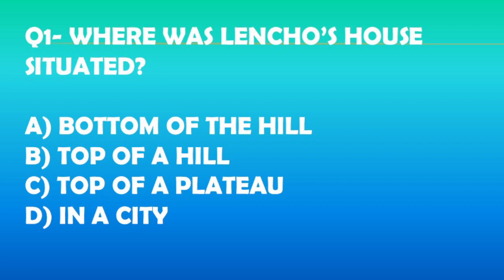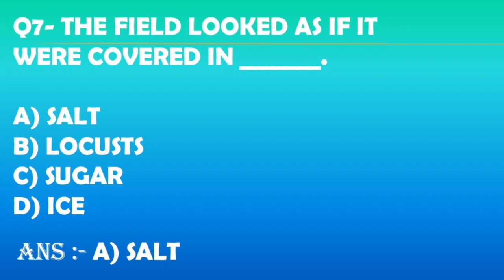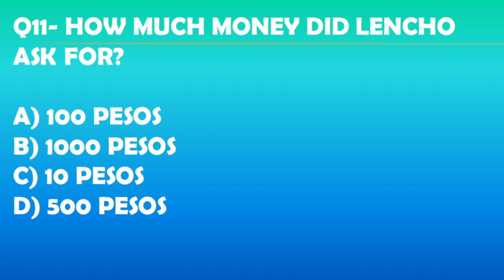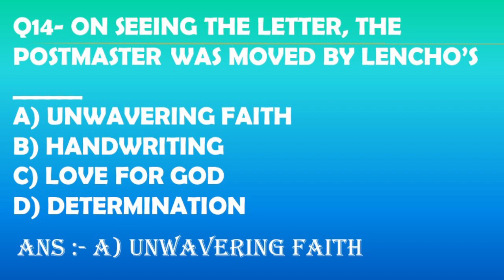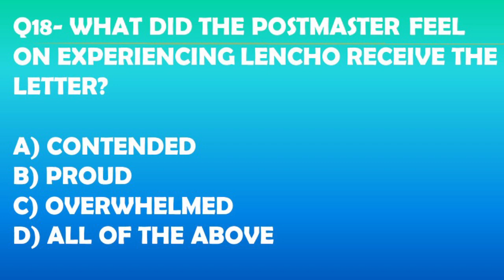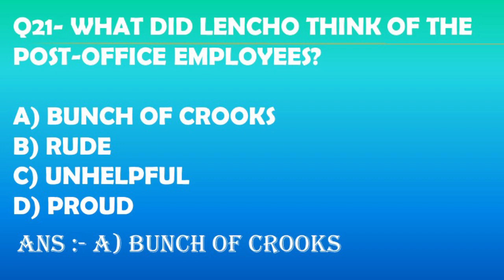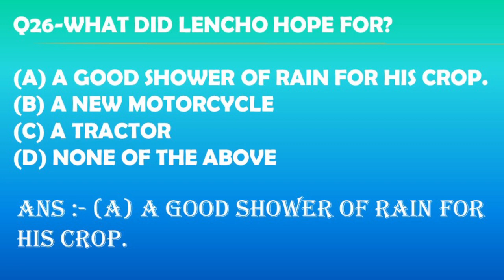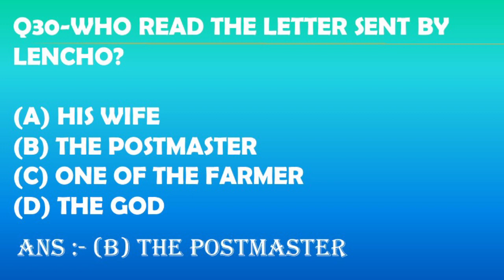CLASS 10 ENGLISH A LETTER TO GOD MCQ PART 1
WATCH ALL THE PREVIOUS VIDEOS FOR STUDIES